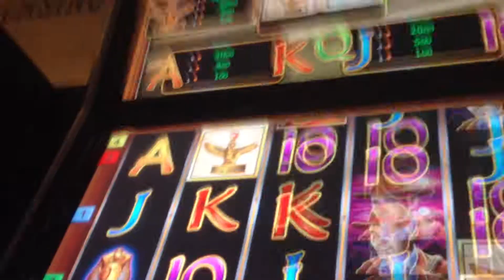1 Euro FEATURESERIE beim KLASSIKS BOOK OF RA mit NC